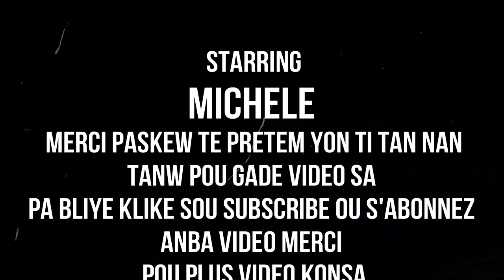MANYOK BON POU PIL MALADI SIW GADE VIDEO A JUS NAN FIN OU PRAL VLE MANJEL CHAK JOU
klike sou link sa pouw we pati 1 an SIW FIN TANDETOUT INPOTANS MANYOK GEN POU PIL MALADI LI BON OU PRAL VLE MANJEL CHAK JOU